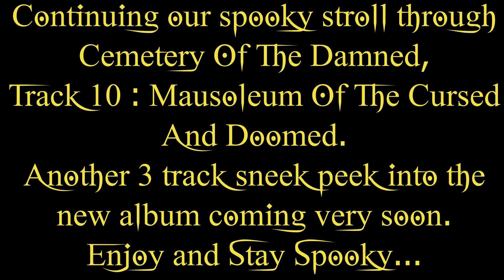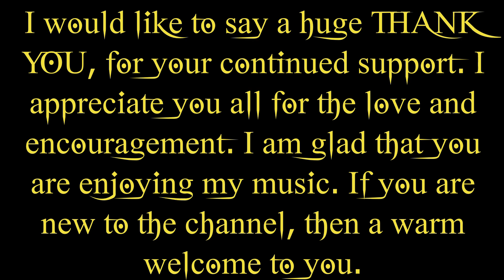Haunting Gothic Halloween Music for Spooky Season.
Gothic Instrumental Halloween Music.
Today continuing our more recent step back in time, as we carry on with the revisit of the  album, Cemetery Of The Damned. This is Track 10 : Mausoleum Of The Cursed And Doomed, with a mix of new video scenes, and some previously used scenes all created by myself. All video sequences are original content that I created.
The new album is progressing nicely, if more slowly than I would like and I will keep you all update with the progress of  : Voyage Of Shadows, The Ghost Ship. More early track samples very soon.

Your one stop for Creepypasta theme music for dark spooky nights, Dark Ambient music and for  Horror music instrumental.

There is a completely New range of Merch at the store. I have given the range an overhaul and now there are less items, with lower prices. Please check out the new range.

Musicians, if you're looking for an awesome Music Distributor, then you should try DistroKid. Their prices are hard, no impossible to beat.

I now have eight Gothic Horror music albums available for sale.  These are : The House In The Fog, Haunted Asylum, All Hallows Eve, Cemetery Of The Damned, Ravenson Mansion Dark Secrets, Ravenson Mansion Family Legacies, Ravenson Mansion What We Leave Behind and the recently released Yule Tide Terrors.  All are available at all major online streaming services, I-tunes, Amazon Music, Tidal, Apple Music and many more.